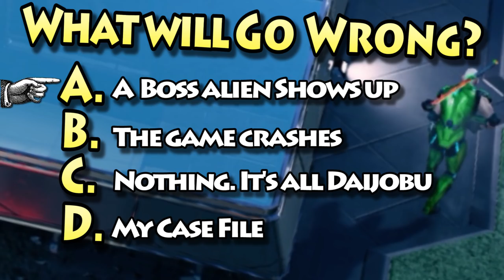XCOM 2 Gameplay | THE QUEEN OF HURT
I'm cringing at my own attempt at a pun in the title.